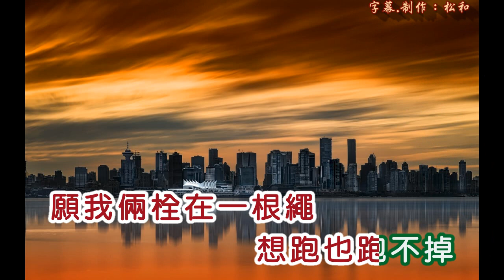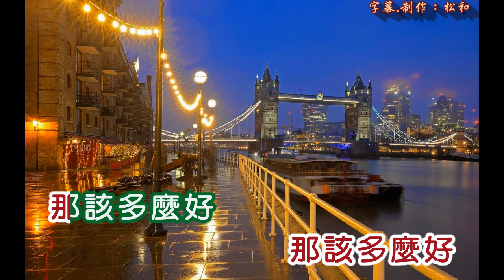鄧麗君 ~ 假如夢兒是真的